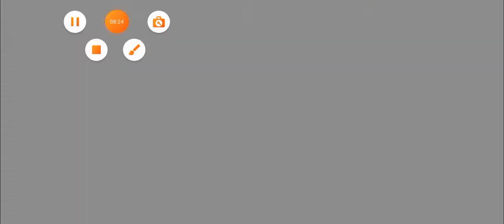We defeated the first boss Plants vs Zombies 2 3